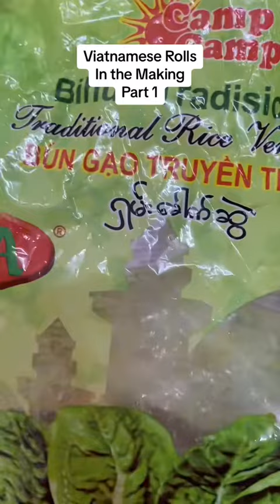Viatnamese Rolls from an Amature😀Part 1